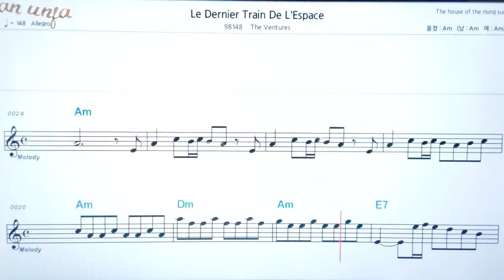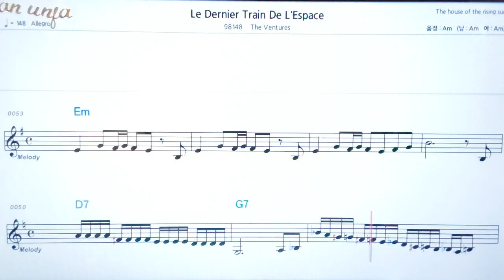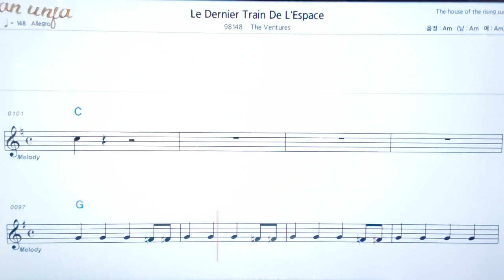Le dernier Train De L`Espace/The ventures💖팝송: 악보, 코드, ,가사,Karaoke*카라오케 반주